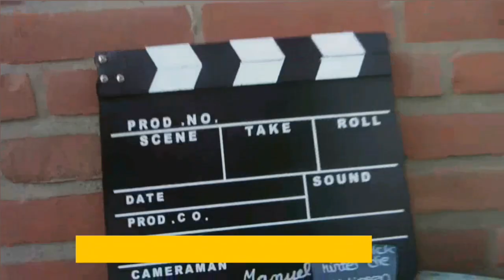Manuel am Abend Folge 897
Wer ein Autogramm Karte haben möchte der schickt eine Email mit der Adresse wo das Autogramm hingeschickt werden soll und für wen das Autogramm sein soll.

Bors_Zoo Studio 24 September 2023